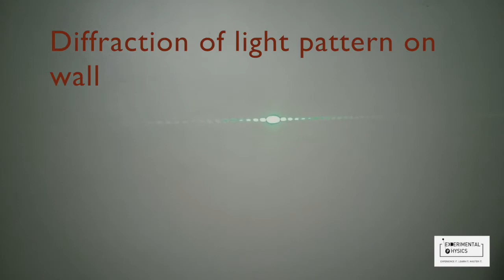3D Diffraction pattern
Light plus light gives darkness